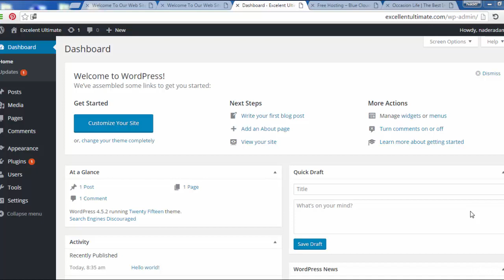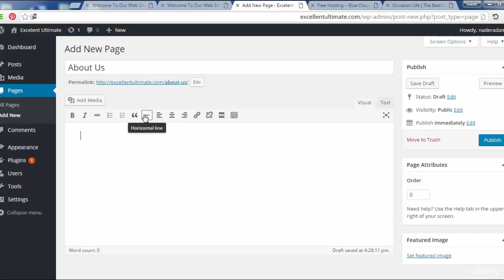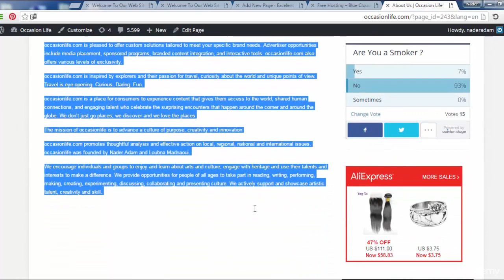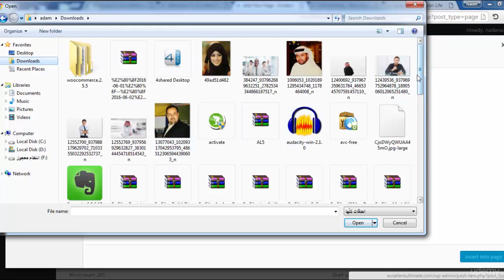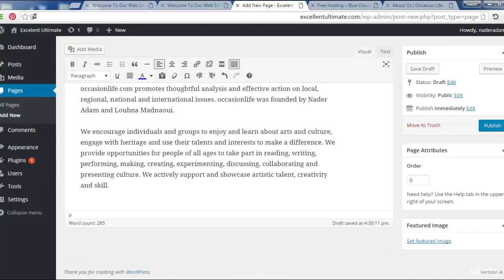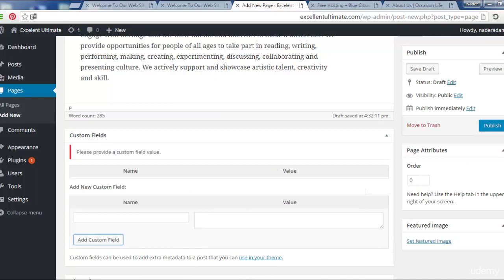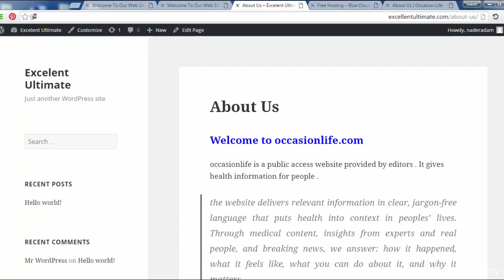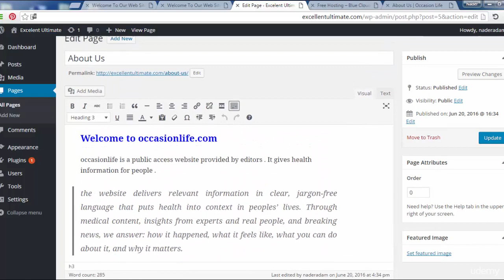12. Pages in WordPress | 9 hour Complete Wordpress Course